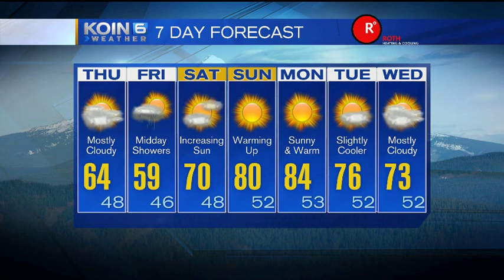Thursday Morning Weather Update April 28, 2016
Mostly cloudy, but dry Thursday.  KOIN 6 Meteorologist Sally Showman is tracking rain Friday and a big weekend warm-up.